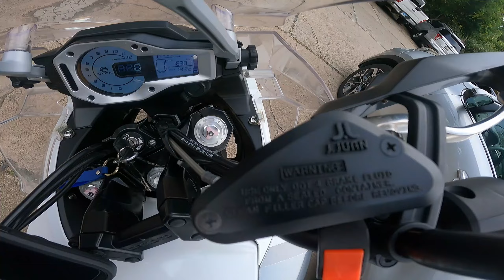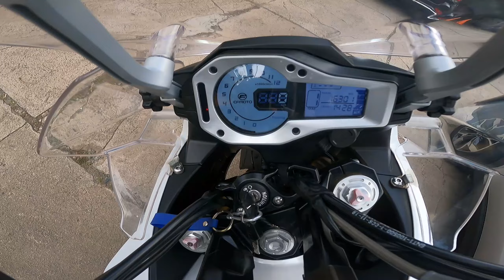LA MAQUINITA, TENEMOS MOTO NUEVA (Eduardo Mundo)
DISFRUTALO

MIRA TAMBIEN, TE PUEDEN GUSTAR

UN ABRAZO